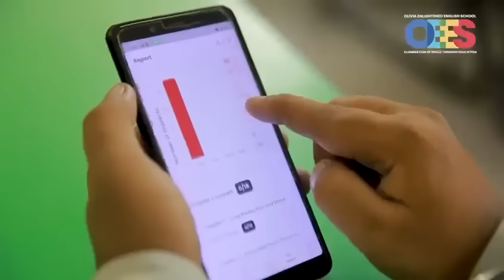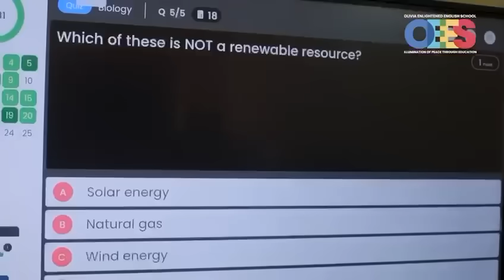A classroom where every student can participate in real-time with Class Saathi Clickers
Principal from Olivia Enlightened English School shares how Class Saathi’s
Bluetooth clickers and AI-powered features, like SaathiGenie and SaathiTutor, bring fun, feedback, and focused learning to every lesson—no internet or electricity needed!

Curious to see the impact?